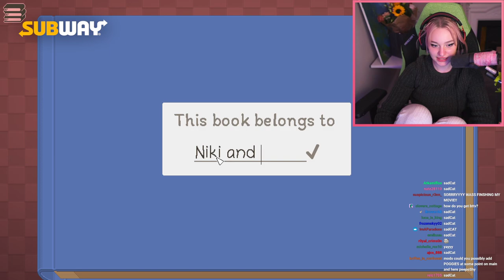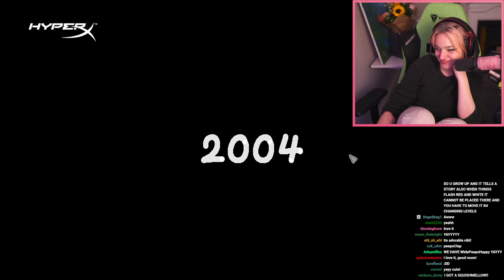Cozy streams are back!!!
0:00 Intro
9:22 Unpacking
3:27:15 Goodbye